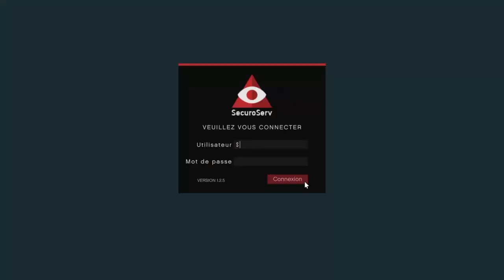ACHETER SON ENTREPOT & AMÉLIORER SES VÉHICULES PEGASUS - GTA 5 ONLINE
Bon visionnage !